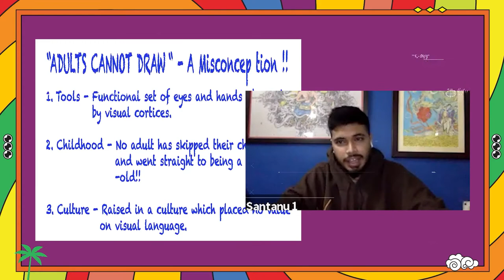School of Shuffle Series 2 | Art workshop by Shantanu Hazarika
Shantanu Hazarika showcased what it takes to be an innovative artist! We all learned some crazy techniques during SchoolOFShuffle Series 2.

Sign up for early updates and exclusive access to SEASON 5

About BREEZER Vivid Shuffle
BREEZER Vivid Shuffle Season 4 was a blast! We welcomed talented hip-hoppers from across India in Breaking, Popping, Showcase, Rap and Graffiti to compete for Rs. 2 million and become India's biggest hip-hop league. Our participants were divided into four leagues teams led bu hip-hop superstars - Piyush & Shazia, Jordindian, Kr$na and Shantanu Maheshwari - to determine the very best in their categories. What's more - The competition was helmed by Shuffle Stars Kriti Sanon and Vijay Deverakonda!